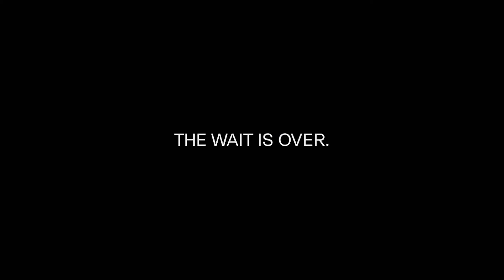Piëch Automotive - NOAH21 Zurich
Reinventing What a Car Could Be
Company presentation by Toni Piëch, Chairman of Piëch Automotive at the NOAH Conference Zurich 2021, 6-7 December, The Circle.